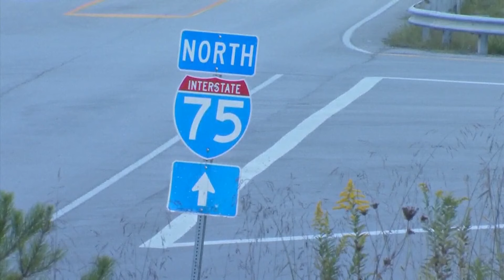Kentucky police discover remains of suspected highway shooter